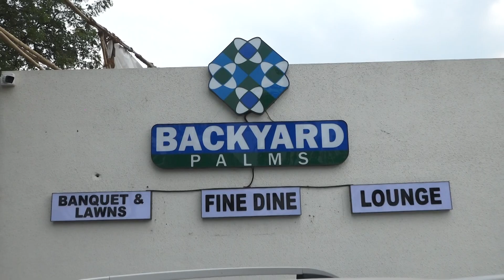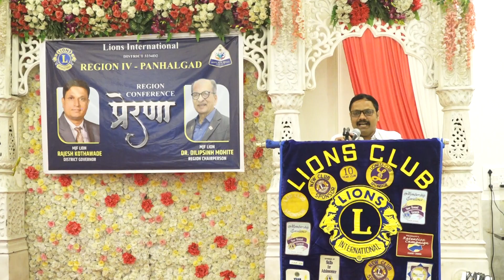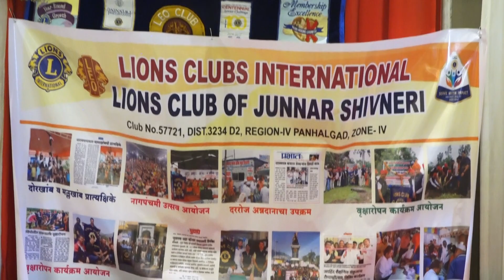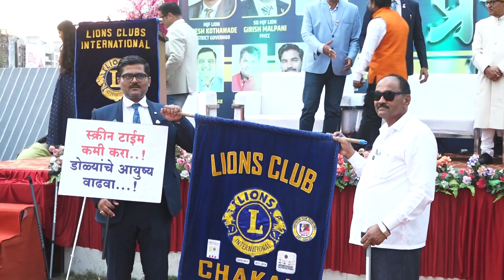Lions Club InternationalDistrict 3234 D2 Region Conference PANHALGAD 08-04-2023 BACKYARD PALMS